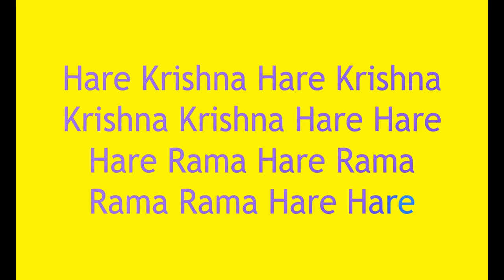Conchshells used by Lord Krishna and the Pandavas ~ Bhagavad Gita as it is // ISKCON // Prabhupada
Taken from Bhagavad Gita

Hare Krishna kirtan by Vaiyasaki das is added as music